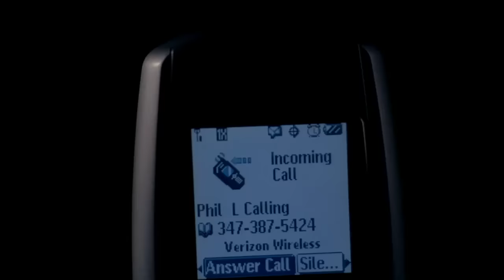The Sopranos - Special agent Vito urgently departs for Afghanistan